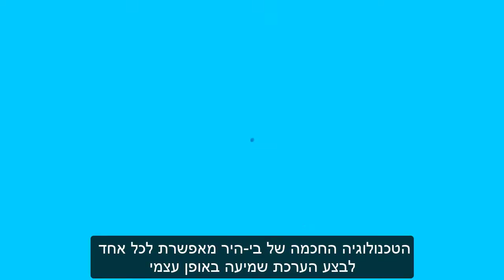הכירו את ביהיר אקסס - פתרון מתקדם לשמיעה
- BeHear ACCESS שייך לקטגוריה חדשה וייחודית של מגברי שמיעה אישיים מבחינת עיצוב, מוצר וטכנולוגיה. המגבר פותח ותוכנן עבור אנשים הזקוקים להגברת שמע במצבים משתנים, אך נראה ופועל כמו אוזנית בלוטות' רגילה.